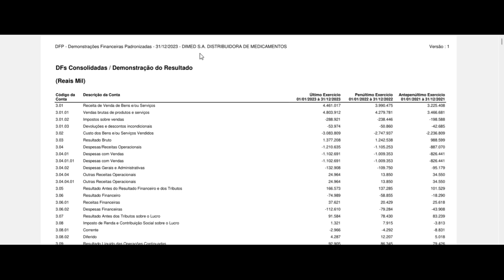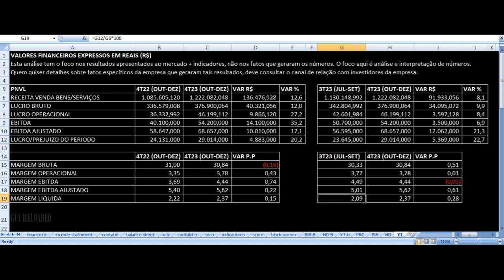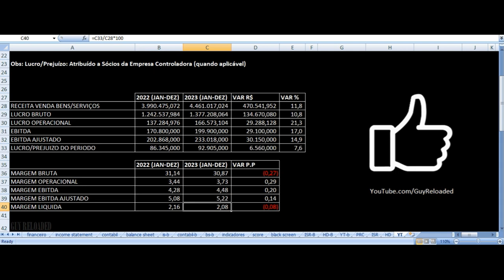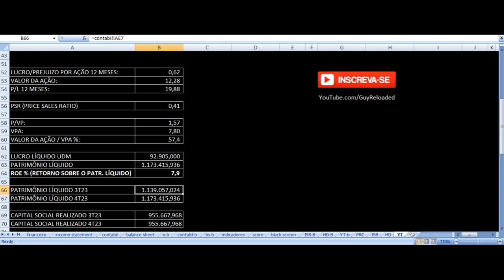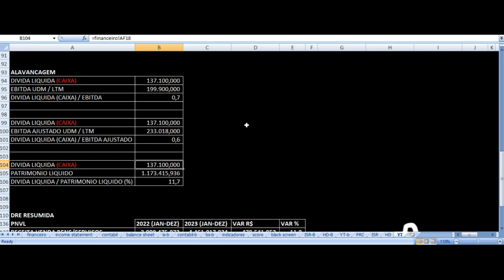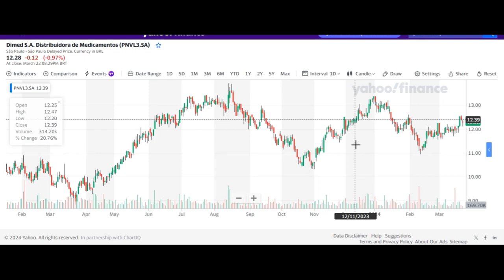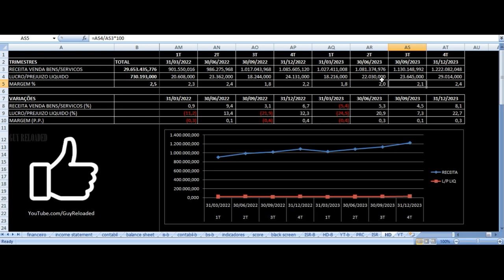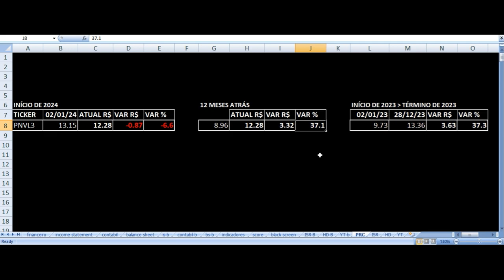DIMED | Grupo Panvel - Vale Investir Nas Ações? PNVL3 Resultados 4T23 2023 Análise Fundamentalista